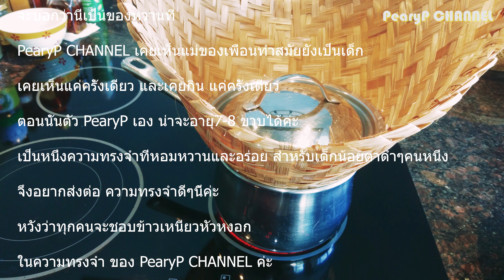ข้าวเหนียวหัวหงอก ในความทรงจำวัยเด็ก | PearyP CHANNEL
วันนี้ PearyP CHANNEL ทำของหวานที่เคยกินติดใจในวัยเด็กค่ะ

เมนูของหวานวันนี้คือ ข้าวเหนียวหัวหงอก ในความทรงจำวัยเด็ก

ทำง่ายมากค่ะ วิธีทำก็คล้ายกับ ข้าวเหนียวมูล แต่ มีส่วนผสมเพิ่มขึ้นมาอีก

ครั้งหนึ่ง สมัยที่ PearyP อายุ7-8 ขวบ ได้เห็นแม่ของเพื่อน

ลงมือทำ ข้าวเหนียวหัวหงอก ค่ะ ยืนดูท่านทำจนเสร็จ

 แต่ว่าตอนนั้นท่านไม่ได้ตวงส่วนผสมใดๆ ท่านยังบอกว่าเสียดายที่ขาดงาคั่ว

ไม่งั้นจะอร่อยมากกว่านี้.

นั่นคือครั้งแรก และ ครั้งเดียว ที่ PearyP ได้กิน และ ได้เห็น ข้าวเหนียวหัวหงอก ค่ะ

วันนี้ PearyP CHANNEL จึงได้เพิ่มงาคั่วเข้าไปในข้าวเหนียวหัวหงอกค่ะ

และ ก็จริงอย่างท่านว่า ข้าวเหนียวหัวหงอก หอม มัน อร่อย ยิ่งขึ้นจริงๆค่ะ

(ทำเสร็จแล้ว เอาใส่ถุงแช่ช่องฟีซ เก็บไว้ เผื่อวันไหนอยากทานกับไอศครีมกระทิ ก็เอาออกมาละลาย รสชาติก็อร่อยเข้ากันดีค่ะ หรือ ทานกับไอศครีมมะม่วงซอเบ็ทก็อร่อยมากๆๆค่ะ )

หวังว่าทุกคนจะชอบ ข้าวเหนียวหัวหงอก ในความทรงจำ ของ PearyP CHANNEL ค่ะ

ขอบคุณทุกๆซัพพอร์ทที่มีให้ PearyP CHANNEL เสมอมา🙏